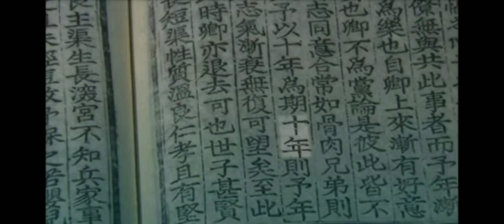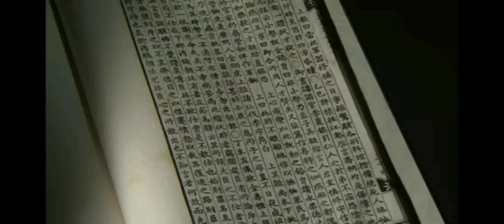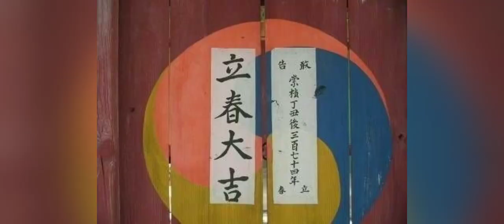李韓北伐_吳周反正_明鄭西征-楸枰三局反清復明!天下之正義也!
尊明攘夷
上次說崇禎年號之所以得到李韓的特別推崇，除了它是明朝最後一個正式頒發給朝鮮的正朔年號!還因為崇禎對朝鮮有東援之恩!
因為東援之恩的影響，這就使得朝鮮士人即使在知道南明諸帝，尤其是在從漂漢_明鄭台灣官商人林寅觀攜帶的永曆年號曆書確認了永曆年號後卻仍然推崇崇禎年號!

○ 己巳三月初一日二更, 上御歡慶殿。儒臣持夙夜箴入侍時, 應敎黃景源, 校理尹東度, 左副承旨尹光毅, 假注書金養心, 記事官洪啓沃·蔡濟恭, 以次進伏訖。景源讀夙興夜寐箴, 自第一章, 至第四章。上曰, 下番讀之。東度自第五章, 至卒章。景源曰, 此篇文義, 前旣仰達, 而東宮代理之後, 臣不得入侍於大朝久矣。今殿下, 召見臣等而講此箴, 猗歟盛哉。 自古聖王學問之工, 至晩節益篤。今殿下春秋已高, 而講學不輟, 則不但聖學有進益之效而已, 東宮亦將有所觀感, 而益勤於學問矣。豈不美哉? 上曰, 非徒爲東宮也。予未釋位之前, 豈可不勉於學問耶? 但前日無學問工夫, 今雖强勉, 無以見長進之效矣。景源曰, 近來儒臣重臣, 有陳春秋大義於東宮者, 蓋東宮代理之初, 宜有此論, 故臣亦欲以大義, 一陳於東宮矣。近歲朝廷之上, 大義不明, 天理民彝, 晦塞已久, 誠慨然矣。上曰, 近者大義, 幾乎泯矣。元景夏頃有所陳, 而其言則是矣。昨者金尙迪狀啓入來, 而方當皇壇警戒之日, 故姑不拆見, 予意有在矣。景源曰, 臣於皇壇事, 竊有所區區愚見矣。臣伏見明史朝鮮傳, 崇禎十年正月, 朝鮮告急, 命總兵陳洪範, 調各鎭舟師赴援。三月, 洪範奏, 官兵出海, 越數日, 山東巡撫顔繼祖, 奏屬國失守, 江華已破, 世子被禽, 國王出降。帝以繼祖, 不能協圖匡救, 切責之, 其字小之德, 可謂盛矣。若使南漢, 數月守城, 則洪範之軍, 必至矣。軍之至與不至, 此本朝之幸不幸也, 而其出師之恩, 毅宗與神宗, 固無異同。但毅宗出師之事, 本朝諸臣無知者, 明史出來後, 始知其事實矣。蓋淸兵, 以十二月入朝鮮, 而明史稱正月者, 屬國之警聞于皇朝, 在正月故也。陳洪範留遲不行, 而文靖公臣李植文集, 答洪範帖言, 日望大軍之至, 而氷冱汛阻, 勢不逮遠。以臣考之, 毅宗皇帝, 不命出師, 則帖辭, 必不如是也。淸兵圍我南漢時, 中國多難, 皇城解嚴者, 纔數月矣, 而毅宗猶詔洪範, 率舟師爲屬國援, 是洪範之師不出海, 而屬國之君臣父子, 蒙毅宗拯己之澤也已深矣。何論其師之至與不至耶? 且顔繼祖, 且奏屬國失守狀, 非誣屬國也。然毅宗, 曾不以不能城守, 責屬國, 而反責繼祖之不能救也。自敵兵之初犯屬國, 皇朝之援則有之, 而其所以憫仁屬國者, 未有如毅宗之深也。伏惟毅宗, 以英武臨天下, 京師不守, 而乘輿不去社稷, 九州之中, 四海之外, 聞其義者, 無不歔欷而泣下。況南漢危急之際, 下詔書, 出師海上, 而欲救王家之難, 烏可以師之不至, 遂掩其出師之恩耶? 臣聞先正臣文正公宋時烈, 使其門人先正臣文純公權尙夏, 立廟於華陽, 竝祀神宗·毅宗二皇帝, 此亘萬古不易之定論也。今皇壇, 不祀毅宗, 臣竊傷之。昔先大王, 當甲申天崩之月, 望祀毅宗於苑中, 有如國家知毅宗出師之事, 則當時豈特一祭而已乎? 在殿下繼志述事之道, 宜有追享之典, 而此乃莫重之禮。臣願殿下, 明考正史, 博詢諸臣, 竝祭毅宗於皇壇, 以配神宗, 天下幸甚。上曰, 先正亦知丙子東援之事乎? 景源曰, 先正之知與不知, 臣未之有聞, 然華陽萬東祠碑文, 故參贊李縡所作, 而其文, 載丙子東援之事矣。上曰, 碑石誰立之耶? 景源曰, 多士合力而立之矣。上曰, 注書出去, 明史朝鮮卷持入, 可也。臣養心, 承命出去。景源曰, 本朝, 以名義立國, 自威化回軍以後, 尊尙中朝之義, 大明於天下。及至壬辰, 平秀吉移書假道, 謀犯天朝, 宣祖大王, 具奏天朝, 神宗極加嘉奬。及其被兵, 竭天下之力, 傾府庫之財, 以救之者, 蓋由於此矣。仁廟之時, 淸人與蒙古人, 移書本朝, 欲尊汗爲帝。當時諸臣, 交章斥和, 淸使聞而遁去, 遂有南漢之圍, 其大義, 實有辭於天下後世。至于孝廟, 聖志卓然, 以明天理, 正人心, 爲己任, 招延先正臣宋時烈, 先正臣宋浚吉, 處之賓師之位, 欲將明大義於天下。雖未及克集大勳, 而至今婦人孺子, 知中國之可貴, 而夷虜之可羞者, 孝廟之功也。近歲以來, 大義晦塞, 上自朝廷, 下至閭巷, 不知有大明, 人心之陷溺, 天理之蔑絶, 無復餘地。殿下於此, 深加聖念, 扶植大義, 使一脈天理, 不泯於長夜之中, 則聖上燕翼之謨, 莫大於此矣。上曰, 所達是矣。臣養心, 持明史朝鮮卷入來。上命景源讀之。自十年正月, 至明亦亡矣。上曰, 淸人必不欲書此事於明史中, 而張廷玉書之如此, 可見其公心矣。皇壇追享之議, 自前有之, 而不知毅宗皇帝丙子出師之事實, 故先朝, 不得竝享矣。今見明史, 予心有所感愴矣。追享與否, 下番之意, 何如? 東度曰, 臣嘗見明史, 汎然看過矣。今始見之, 毅宗皇帝丙子東援之德, 無異於神宗, 皇壇竝享之議, 宜矣。上曰, 承旨之意, 何如? 光毅曰, 毅宗皇帝盛德, 誠如儒臣所達, 皇壇追享, 更無容議矣。上曰, 在院承旨, 使之入來。同副承旨尹光紹追後入待。上問皇壇追享事。光紹曰, 毅宗皇帝, 旣有東援之實蹟, 雖未成功, 其德意則與神宗無異也。若使南漢, 堅守數月, 則天兵似可至矣。豈可以天兵之未至, 而遂掩其救援之德乎? 儒臣所達, 得之矣。上曰, 南漢形勢, 固無支得數月之理, 而天兵雖至, 安得無下城之事乎? 注書出去, 甲申年三月日記持入, 可也。臣養心, 承命出去, 甲申三月日記持來。上令承旨, 考出三月十九日親祭時事。光紹開卷, 考見以達曰, 三月十九日日記, 只謄朝報, 不載筵說矣。上曰, 翰林出去, 皇壇儀軌持入, 可也。濟恭, 承命出去, 還告曰, 皇壇儀軌, 藏在本館庫中云。臣親往開金出來乎? 上曰, 依爲之。濟恭出去還告曰, 皇壇儀軌, 移藏於外方史庫, 不在於本館庫中矣。上曰, 承旨書之。傳曰, 皇壇儀節, 有下詢者, 時原任大臣·禮判, 待朝入侍。出榻敎 景源曰, 本國之力, 雖不能閉關絶約, 興兵北伐, 而先正臣宋時烈所謂, 忍痛含冤, 迫不得已八字, 常在於心然後, 可謂不忘皇朝矣。然必有山林儒賢, 主掌大義然後, 人心不至陷溺矣。雖以仁廟朝事觀之, 先正臣文元公金長生, 以先正臣文成公李珥嫡傳, 養德山林, 癸亥擧義, 諸臣皆出其門。仁廟初年, 首降弓旌之招, 延致于朝廷。丁卯胡亂, 彼人至境上, 問國王所用者何人也? 境上人曰, 主上, 方向用金某。彼人曰, 金某, 賢者也。國王用賢者, 其國必治矣, 是不可伐, 於是罷兵而去。先正, 以一布衣, 造於朝, 而敵國百萬之師, 逡巡不敢進, 儒賢之效, 蓋如此。故國家必用儒賢然後, 名義大明, 與國勢克壯矣。上曰, 金相福亦先正子孫耶? 景源曰, 金鎭商·金陽澤·金相福, 皆先正子孫也。上曰, 上番, 何年弘錄乎? 光紹曰, 甲子年弘錄, 而與金相福·趙明鼎·南有容·李昌壽, 皆同年錄也。東度曰, 頃者戶判入侍時, 以平安道錢木上送事, 陳請於榻前。自上以爲, 木則留置, 錢則使之上送矣。關西舊伯趙榮國以爲, 未記付之前, 上送錢物, 有唐藩鎭封進羡餘之嫌, 請以先用別餉庫錢文爲請, 而承旨陳達時, 未陳狀啓中唐藩鎭一段語。 故自上未及俯察, 至有重推之命, 而榮國之以此引嫌, 不爲上送, 誠得體矣。景源曰, 未記付前, 戶曹先請取用, 可謂徑遽矣。監司之以此引嫌而不欲上送, 無足怪也。上曰, 關西新伯, 何時當辭朝云耶? 光紹曰, 初十日間, 欲辭朝云矣。上曰, 洪啓禧嘗欲作大報壇誌矣。甲申年先朝筵說, 必有存者。明日禮判入侍時, 禮曹謄錄及甲申筵說, 使之持入, 可也。在院同副承旨入侍事。出榻敎  禮判, 持禮曹所在皇壇謄錄及洪啓禧家所在皇壇筵說入侍事。出榻敎  諸臣以次退出, 夜已四鼓矣。

○ [崇禎] 十年(1637)正月, 太宗親征朝鮮, 責其渝盟助明之罪, 列城悉潰.朝鮮告急, 命總兵陳洪範調各鎭舟師赴援. 三月, 洪範奏官兵出海. 越數日, 山東巡撫顔繼祖奏屬國失守, 江華已破, 世子被擒, 國王出降. 今大治舟艦, 來攻皮島·鐵山, 其鋒甚銳. 宜急敕沈世魁·陳洪範二鎭臣, 以堅守皮島爲第一義. 帝以繼祖不能協圖匡救, 切責之. 亡何, 皮島並爲大淸兵所破, 朝鮮遂絶, 不數載而明亦亡矣.

朝鮮在明雖稱屬國, 而無異域內. 故朝貢絡繹, 錫賚便蕃, 殆不勝書, 止著其有關治亂者於篇. 至國之風土物産, 則具載前史, 茲不復錄.

成海應是朝鮮英祖、正祖時期(1724 —1800)極力倡導尊周思明的儒家代表人物, 他對明朝所予之恩德極為看重, 自然就極力強調明朝的正統地位。他論道:“我之所授號者, 皇朝之賜也;所履者, 皇朝之封也;所儀章而臨者, 皇朝之制也, 無往而非皇朝之物也。” 在成海應看來,朝鮮從朝號到領土, 從儀章制度到衣著服飾全是明朝所賜之物。而明朝壬辰戰爭出兵拯救之恩,更是朝鮮永世不能忘之恩。他說:“天子再興師救屬國, 竭登萊之粟, 疲江浙之士, 屏逐倭寇, 奠吾民於衽席之上。”而崇禎丙、丁之際(1636 —1637), 內亂頻盈, 局勢不穩, 仍然指令山東巡撫顏繼祖登萊總兵陳洪範率水師救援朝鮮, “此天下之至恩” 。明朝對朝鮮有此至恩, 朝鮮卻不能報答萬一, 反而為清朝所驅, 入皮島, 入錦州, 助清人攻打明朝, “ 此又天下之至痛” 。朝鮮處此尷尬境地, 惟有推崇明朝, 確立尊周思明之理念, 方為正道。故成海應對明朝之正統地位極端推崇, 在他看來, 明朝正統地位於中國王朝中是最無爭議的。
成海應在其《正統論》中對中國歷史上的王朝進行了分析, 認為春秋以來, 得天下之正統者, 惟漢、唐、宋、明四朝。四朝之中, 又以唐高祖乃篡奪隋位、宋太祖陳橋兵變乃奪周之位, 皆非正途,“得天下而無紕議, 人戴之如三代之盛, 唯漢與明也。皇明之世, 閨門正於上, 權柄不移於下, 將帥不敢恣, 直士奮舌強諫, 朝廷清明, 純粹比漢又過之” 。在他看來, 惟有漢、明乃是得天下最為正當的, 較之漢朝, 明朝又勝一籌。漢代以後, “由中華而君人者, 唯魏、晉、宋、齊、梁、陳、隋” , 但諸朝皆是篡奪而來, 故謂之“不正” 。成海應認為中國歷史上, 明朝是惟一沒有任何瑕疵的完美王朝, “自三代以來, 居天下之正者,皇明也;合天下之統者, 亦皇明也。夫正統者有名有實者也” 。成海應把明朝看成是中國歷史上夏、商、周三代以來惟一有名有實的正統王朝, 故南明時, “皇明雖殘破, 然弘光皇帝在南都, 則正統在南都;隆武皇帝在福州, 則正統在福州;永曆皇帝在桂林、在緬甸, 則正統在桂林、在緬甸者, 天下之正義也。永曆皇帝崩, 正統於是乎絕矣” 。
成海應對中國歷史上的王朝逐一分析後, 只認為漢朝、明朝為正統王朝, 對其他王朝皆有微辭, 即便漢朝亦以為不如明朝, 意在強調明朝的中華正統性質。而強調明朝的正統地位, 意在否定清朝的正統地位。批評清人破壞了幾千年來的中華衣冠制度, 因為衣冠制度乃是“布文章、正等位、秩上下、裨貴賤者, 唯是物耳” , 是中華文明的象征和正統的表征, 但清朝卻“辮发左衽, 服馬蹄袖, 戴絨帽為犬羊之服” ,“不寧惟是, 且壞堯舜以來上衣下裳之制, 使天下泯然皆為臊羯,莫克自異, 天下之變極矣, 若是者, 可謂正統之歸乎?”